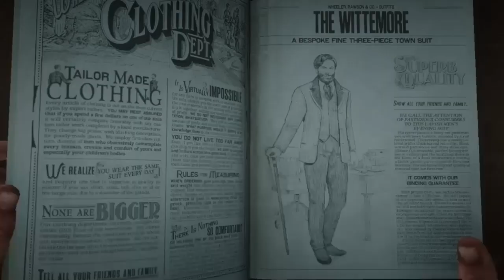Red Dead Redemption II- A Fine Night of Debauchery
Red Dead Redemption II- Story Mode